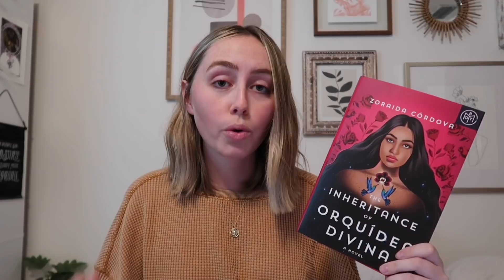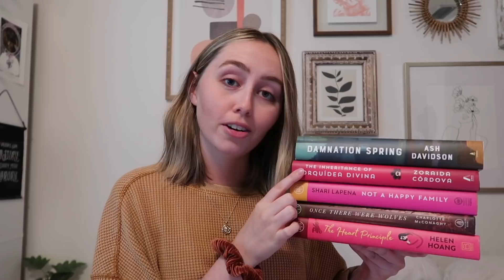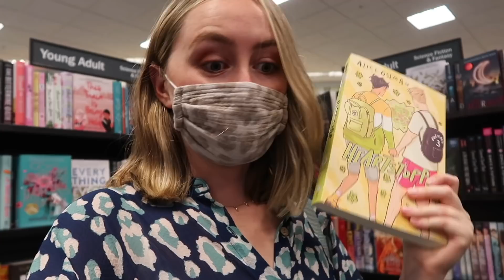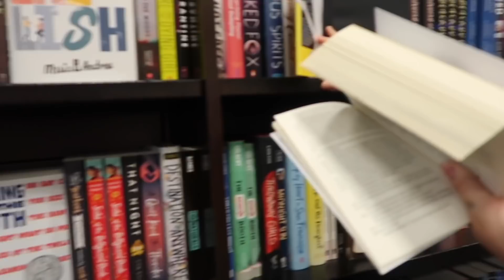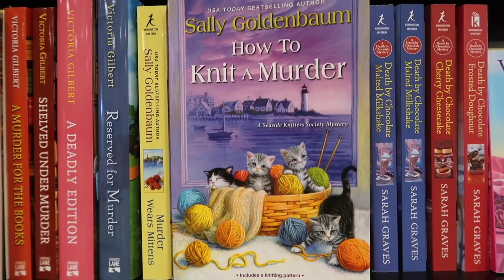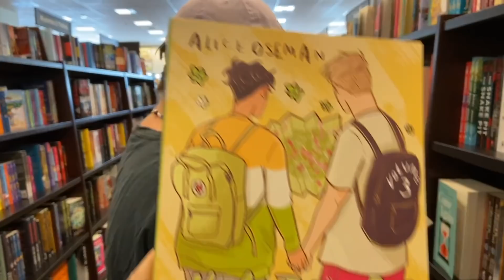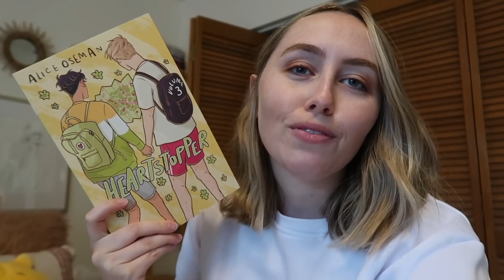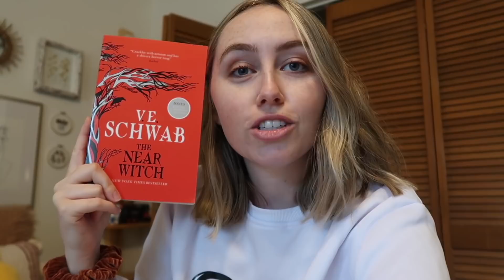let's go to the bookstore📚 (plus a mini haul!)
Check out Book of the Month's August picks here and get your first book for just $9.99 with code DASHOFASH

i hope you enjoy this book shopping adventure featuring amanda!

s h o p b o o k s o n l i n e